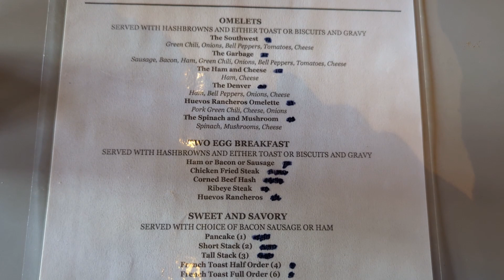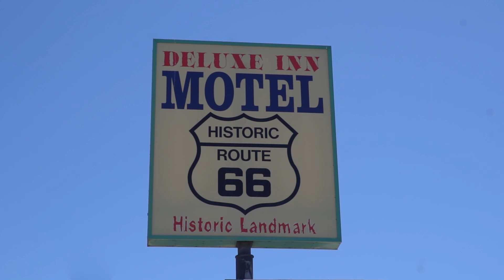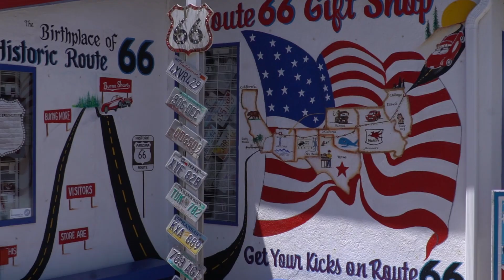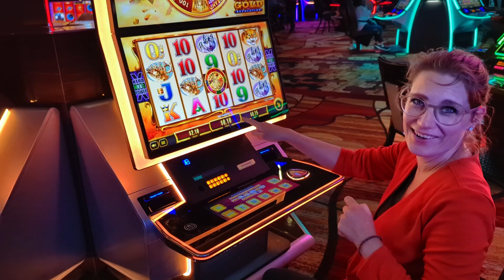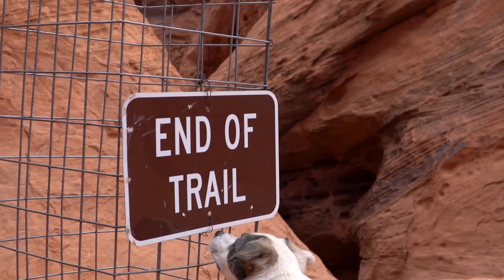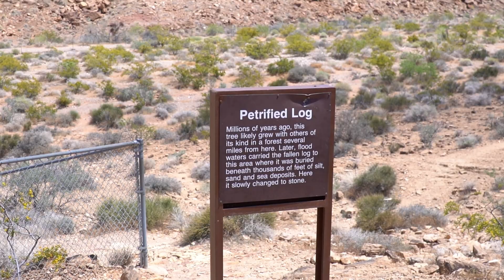REISE VERLÄNGERN? I USA Van Roadtrip I Reisen mit dem Wohnmobil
Bei unserem Roadtrip mit unserem Van durch die USA geht es diesmal als erstes nach Seligman. Ein kleiner touristischer Ort auf der Route 66. Doch es zieht uns mit unserem Wohnmobil weiter zum bekannten Hoover Dam und letztendlich auch nach Las Vegas. Mit unserem Camper verbringen wir mitten in Vegas eine Nacht auf dem Excalibur Stellplatz. Was meint Ihr? Können wir unsere Reise verlängern?
Zum Schluss kommen wir zum Valley of Fire, ein State Park in Nevada der uns begeistert.

Unterstütze uns
Wenn dir unsere Videos gefallen und du uns unterstützen willst, dann freuen wir uns über eine kleines Zubrot von dir. Damit wir auch in Zukunft Videos machen können.

Viele fragen sich was für ein Auto fürs Van Life das richtige ist. Für uns können wir es so beantworten: Auch wenn unser Camper Van alt ist, wir langsam sind und wir keinen Camper Selbstausbau haben – sondern einen dunklen Ausbau von Westfalia (wie vor 40 Jahren), lieben wir die Möglichkeiten die wir damit haben unseren Traum vom Vollzeit Vanlife zu ermöglichen und würden es nicht eintauschen. Denn so können wir dem Wintercamping entkommen und Richtung Süden fahren, da wo es warm ist. So ist eigentlich immer der Plan. Wir freuen uns, wenn Ihr uns auf unserer Weltreise im Wohnmobil begleitet.

Zeitraum: Anfang Mai 2023